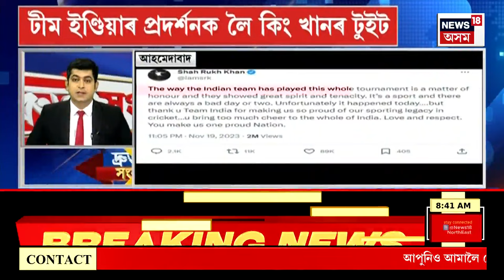Bandana Kalita Case Update | হত্যাকাৰী বন্দনা কলিতাৰ জামিন খাৰিজ হোৱাৰ সম্ভাৱনা | Guwahati News